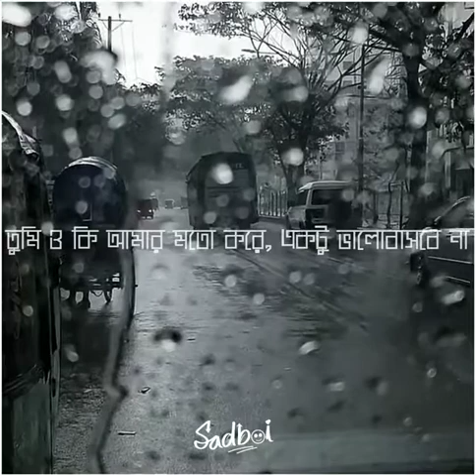Bristir Pane ~ Bangla Song ~ SADBOI OFFICIAL